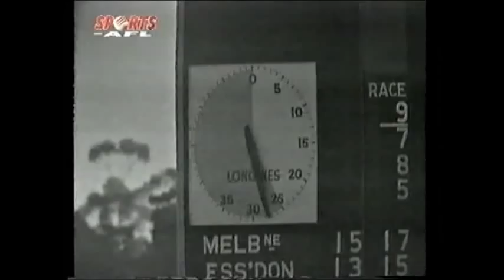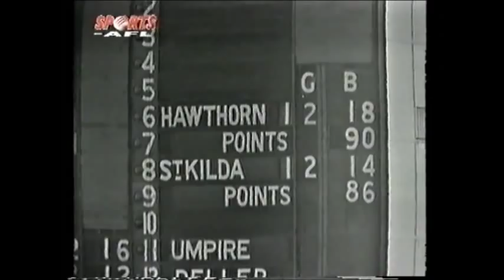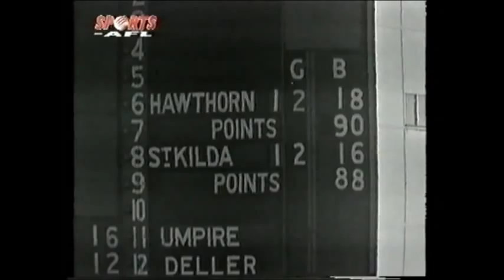St Kilda vs Hawthorn 2nd SemiFinal 1971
Here's the Whole Last Quarter of the 71 Second Semi Final Between St Kilda and Hawthorn

Saints trail Hawthorn by 33pts will the Hawks go away with it or will St Kilda pull off the win??

Sit back and ENJOY 30mins of Black and White Goodness